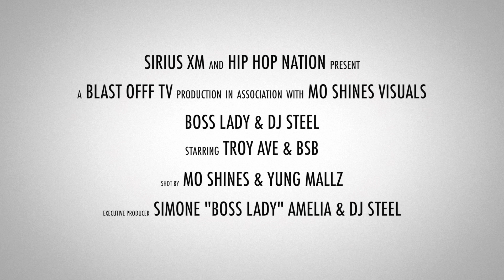Troy Ave & B$B Crew "On Da Spot" Freestyle On Hip Hop Nation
Troy Ave and his B$B Crew (King Sevin, Young Lito, Avon Blocksdale) stop by Invasion Radio and drop an "On Da Spot" freestyle for Simone Amelia Jordan and DJ Steel.